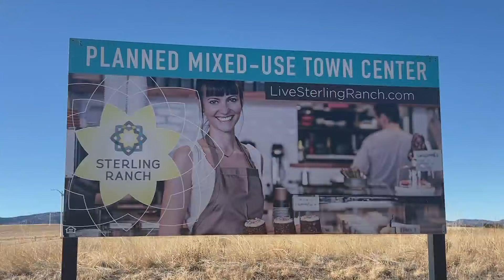Sterling Ranch mitigates fire risk, reduces home insurance premiums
In a post-Marshall Fire Colorado, even suburban communities are hyper-aware of fire risk and the increased insurance costs that come with it.